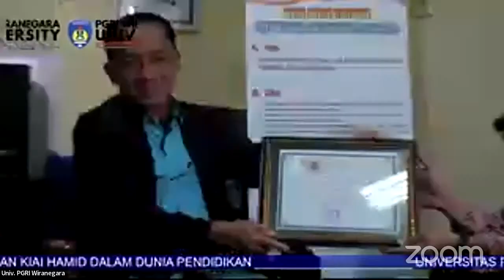MENELUSUR JEJAK PERJUANGAN KIAI HAMID DALAM DUNIA PENDIDIKAN || KOBAR UNIWARA